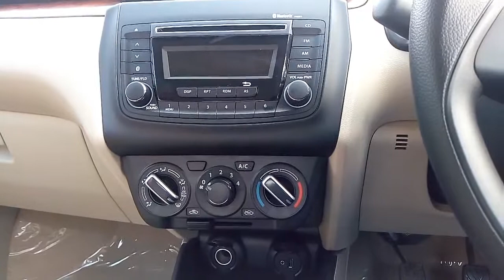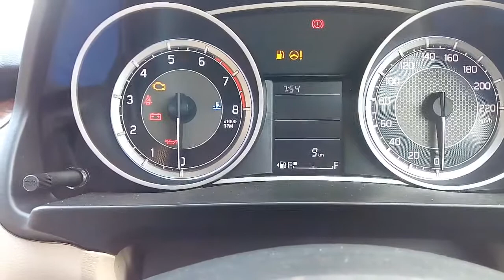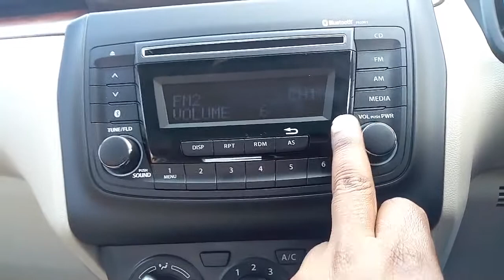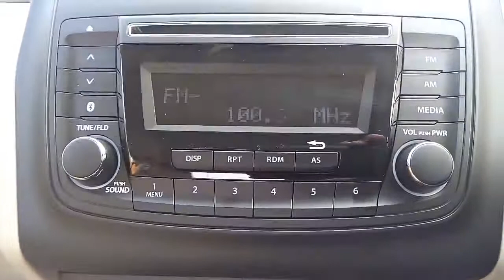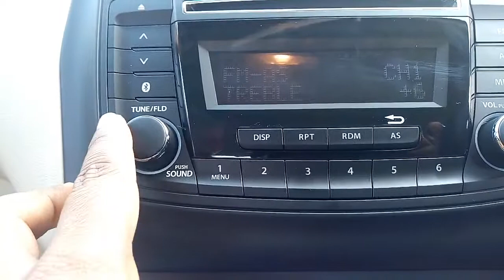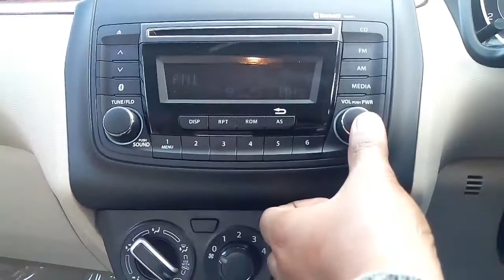Maruti Suzuki Dzire VXI Bs6 infotenment system and voice quality real review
Maruti Suzuki wagonr LXI CNG BS6 real review interior and exterior features and price video li

Maruti Suzuki Baleno Delta BS6 facelift real review interior and exterior features and on road price video

Maruti Suzuki Ignis zeta BS6 facelift real review interior and exterior features and price viedo

Maruti Suzuki wagonr LXI CNG BS6 real review interior and exterior features and on road price video

Maruti Suzuki s cross Zeta BS6 facelift real review interior and exterior features and price video

Maruti Suzuki swift Lxi BS6 facelift real review interior and exterior features and on road price video
Hindi channel on you tube.
Most consumer Friendly You tube channel.